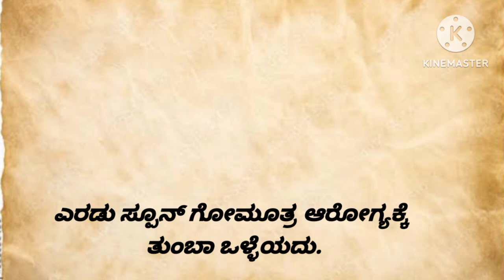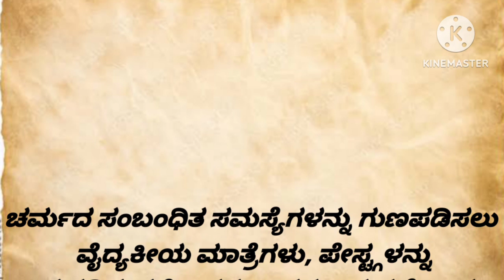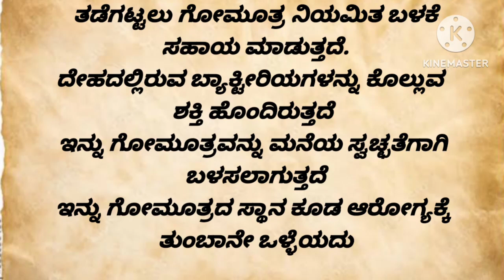ಗೋಮೂತ್ರದ ಉಪಯೋಗಗಳು very useful information in Kannada/lessonblety/motivationalspeach